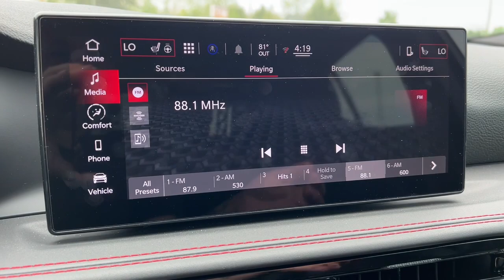2023 Dodge Hornet Newark, Mount Vernon, Fredericktown, Centerburg, Marengo 436001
8 Ball New 2023 Dodge Hornet GT available in Mt. Vernon, Ohio at Mathews CDJR Mt Vernon, Servicing the Newark, Mount Vernon, Fredericktown, Centerburg, Marengo, OH area.

#{MAKE}
#{MODEL}
2023 Dodge Hornet GT - Stock#: 436001

Check out these Cold Weather Group (Heated Front Seats Heated Steering Wheel and Remote Start System) Quick Order Package 23M Tech Pack w/o Parking (Active Driving Assist System Drowsy Driver Detection Intelligent Speed Assist (ISA) ParkSense Front/Rear/Side Park Assist and Surround View Camera System) 4-Wheel Disc Brakes 6 Speakers ABS brakes Air Conditioning Alloy wheels AM/FM radio: SiriusXM Anti-whiplash front head restraints Apple CarPlay/Android Auto Auto High-beam Headlights Automatic temperature control Brake assist Bumpers: body-color Cloth/Leatherette Seats Compass Delay-off headlights Driver door bin Driver vanity mirror Dual front impact airbags Dual front side impact airbags Dual Mode Suspension (DISC) Electronic Stability Control Emergency communication system: SiriusXM Guardian Four wheel independent suspension Front anti-roll bar Front Bucket Seats Front Center Armrest w/Storage Front dual zone A/C Front reading lights Fully automatic headlights Heated door mirrors Illuminated entry Knee airbag Leather steering wheel Low tire pressure warning Manual Adjust 6-Way Driver Seat Manual Adjust 6-Way Front Passenger Seat Normal Duty Suspension Occupant sensing airbag Outside temperature display Overhead airbag Overhead console Panic alarm ParkView Rear Back-Up Camera Passenger door bin Passenger vanity mirror Power door mirrors Power steering Power windows Radio: Uconnect 5 w/10.25 Display Rain sensing wipers Rear anti-roll bar Rear seat center armrest Rear window defroster Rear window wiper Remote keyless entry Security system Speed control Split folding rear seat Spoiler Steering wheel mounted audio controls Tachometer TBD Axle Ratio Telescoping steering wheel Tilt steering wheel Traction control Trip computer Turn signal indicator mirrors Variably intermittent wipers Wheels: 17 x 7 Silver Aluminum and Wheels: 20 x 8 Abyss Aluminum (DISC) 8 Ball 2023 Dodge Hornet GT AWD 9-Speed 948TE Automatic 2.0L I4 DOHCbrbrRecent Arrival! 21/29 City/Highway MPG Price does not include tax title license or document fees. Must qualify for rebates and incentives. Some rebates may be incompatible. Please see dealer for details.Price does includes: $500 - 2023 Dodge National Retail Consumer Cash (Type 1/B) 23CP1. Exp. 05/31/2023